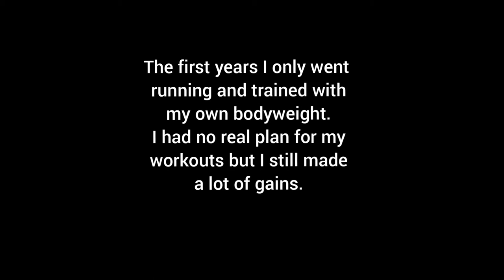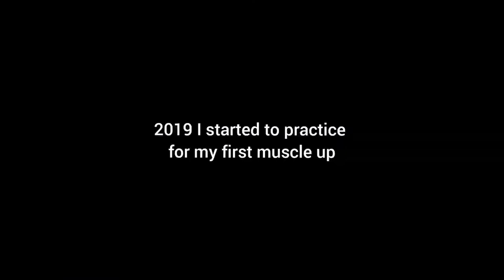My 4 Years Calisthenics And Body Transformation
Song: Majesty-Apache